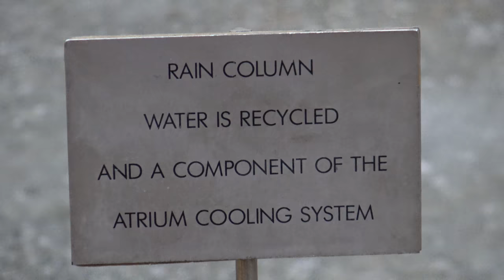Rincon Center Atrium and Mural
Rincon Center is a major and public complex of shops, restaurants, offices, and apartments in South of Market in Downtown San Francisco, California. It comprises an entire city block, bounded by Mission, Howard, Spear, and Steuart Streets. There are two buildings.            The Rincon Center Atrium, with a spectacular skylight roof soaring over 80 feet overhead, a glittering fountain descending at its focal point and its interior mural. The atrium has a food court on the lower level and balconies connected to office space on the upper levels. The atrium is topped by a 200-foot (61 m) long skylight and features the central and distinctive floor to skylight "Water Column" installation art work. It was designed by the contemporary artist Doug Hollis. The water feature is a continuous 85-foot (26 m) column of water drops, coming from an eight-foot by eight-foot acrylic glass box with some 4,000 holes in it placed at the ceiling level.                                                      The interior features the renowned "History of California" mural, composed of 27 watercolor murals painted by the Russian immigrant muralist Anton Refregier, from 1941 to 1948 under the Federal Art Project of the Work Projects Administration. The murals, in the Social realism style, depict the history of California and San Francisco's role in it. As the murals were completed immediately following World War II, they generated fierce controversies. Refregier's detractors criticized his artistic style and questioned his political leanings. The controversy eventually reached the U.S. Congress, where critics called for the murals to be destroyed. The murals led to the preservation of the post office lobby as part of the Rincon Center development.